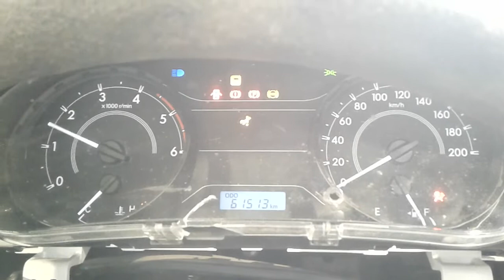DISMANTLING 2019 TOYOTA C/CHASSIS, 2.4lt turbo diesel, 5 speed manual C7506